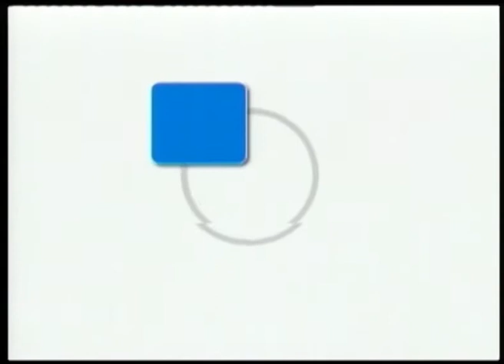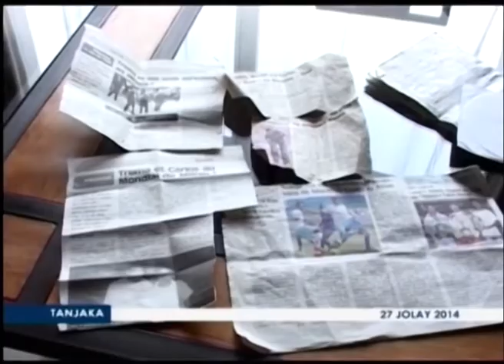TANJAKA 27 JOLAY 2014